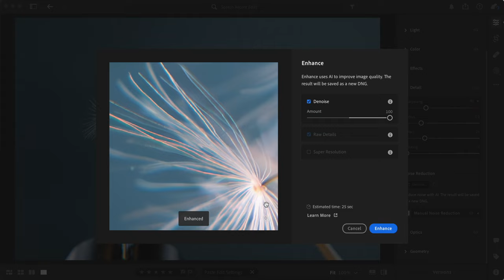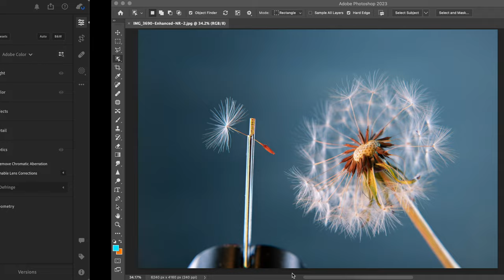Tips for Better Macro Photography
Canon 6D Mark II
50mm Lens
Macro Filter
Big Tripod
Mini Tripod
Clamp Mount
Ulanzi RGB light

Cameras & Accessories

Editing equipment I use

Equipment I use